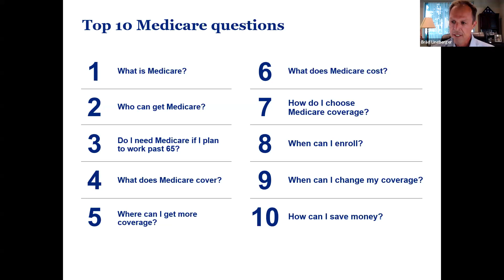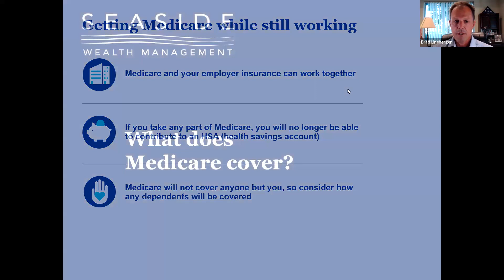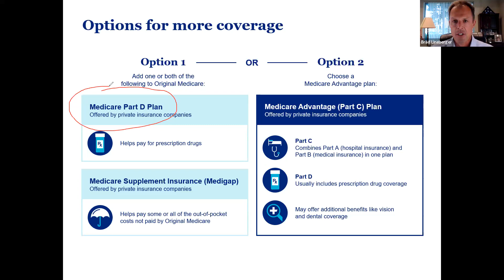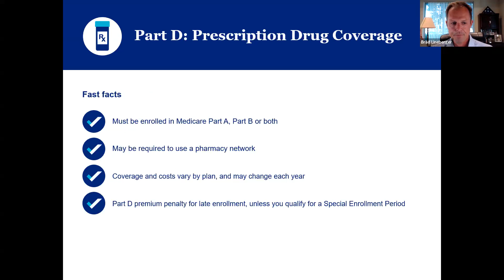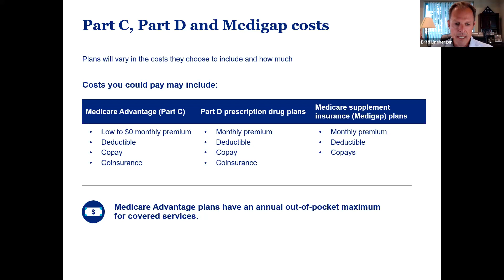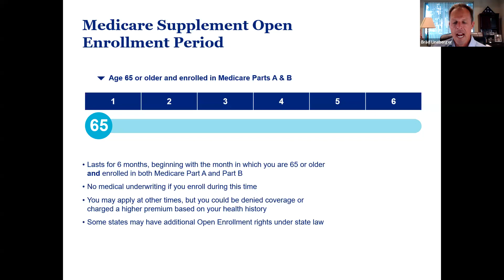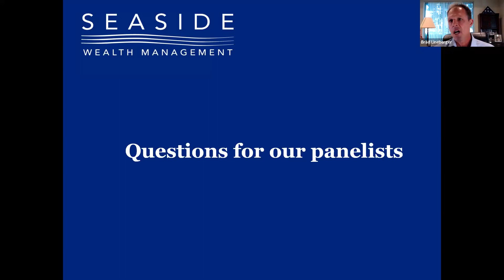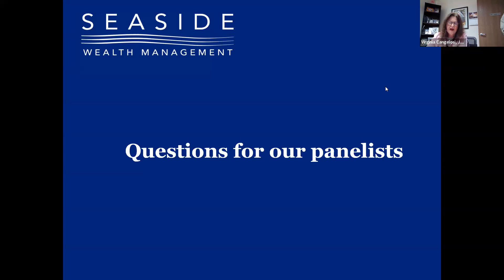Seaside's Virtual Medicare Event (November 2023)